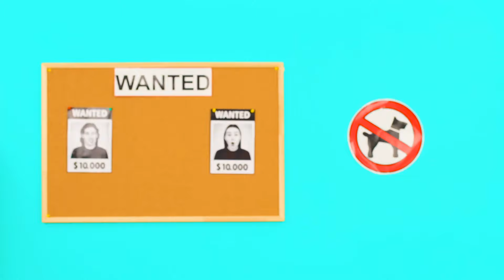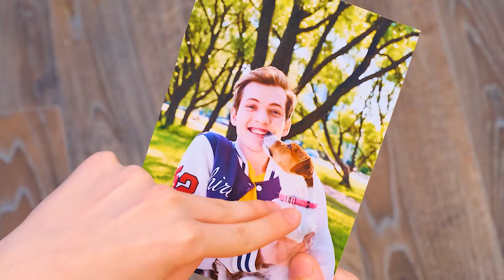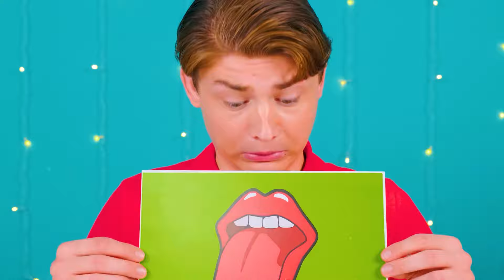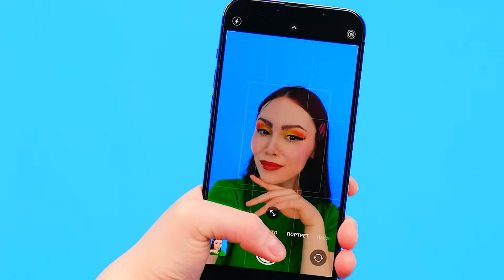Formas de Llevar Mascotas a la Cárcel | Situaciones Divertidas 4Teen Challenge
¿Cómo llevar mascotas contigo? ¡Descúbrelo en nuestro nuevo desafío, será muy divertido!